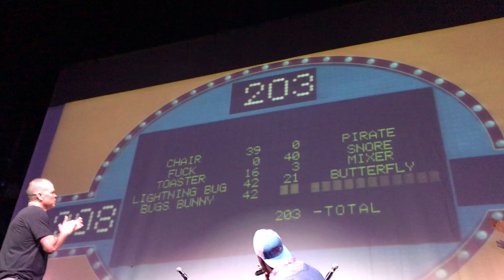Bishop Gunn & Sweet Tea Trio - Dysfunctional Family Feud @ CTM 9 Cruise 4/13/18